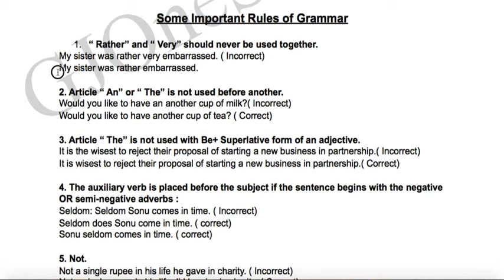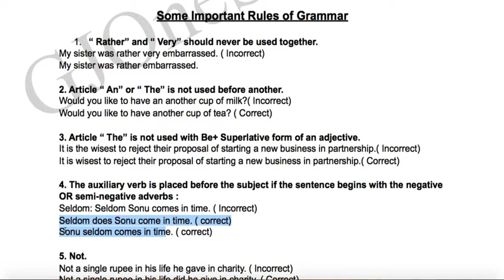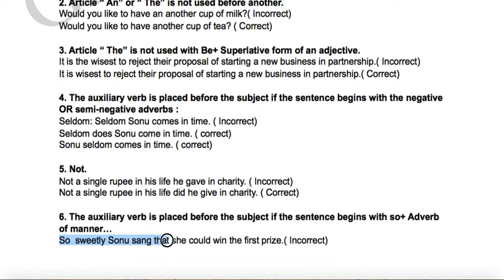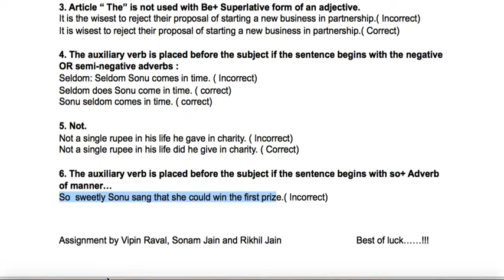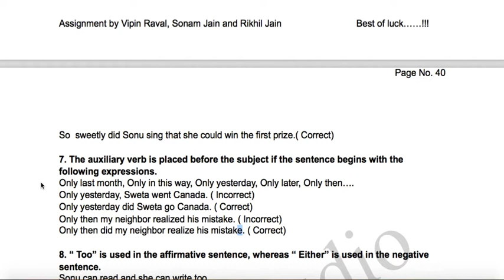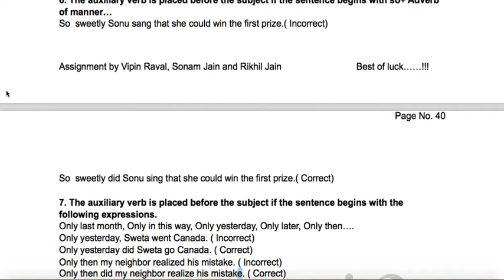#12 Rules of English Grammar for All Competitive Exams UPSC GPSC Bank PO Clerk SSC TET PI Govt Exams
Never Miss Any Episode...

Special attention has been paid to those Grammar Lessons and basic points which are the most common sources of errors.

The one page explanation of each tense is well balanced to enrich your speaking skills.

It is followed by practical practice based on understanding to improvise your Grammar Lessons.
Many more types of exercises for each tense are placed in random to ensure students learn in a more spontaneous way so that he/she is able to speak English fluently.

An answer key to each exercise is also available. It is easily taught and explained in our videos to enable you to learn spoken English through Gujarati.

Our sole motive is to teach and train students for elementary to advance level - Grammar for Cat  exam and speaking IELTS -through our videos.

Our teaching of English spoken course in Gujarati through videos can be used for self study at home.

Tenses form the basis of learning grammar, so it is important to have a thorough understanding of there uses and identification. Tenses can be easily identified by there  helping verbs which need to be memorised. However well your reading and speaking abilities, we strongly recommend to enjoy our videos to improvise your writing abilities and speaking skills. For this we have given paramount importance to the knowledge and clear concept of grammar lessons.